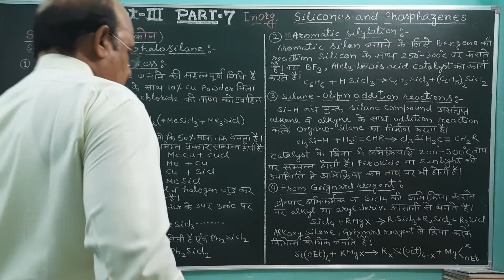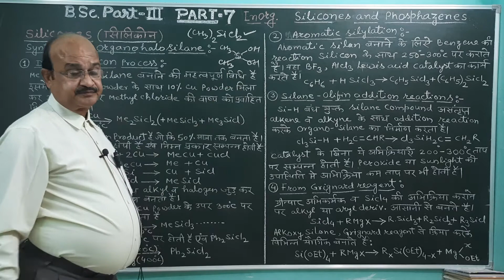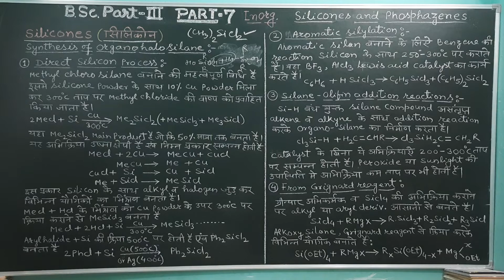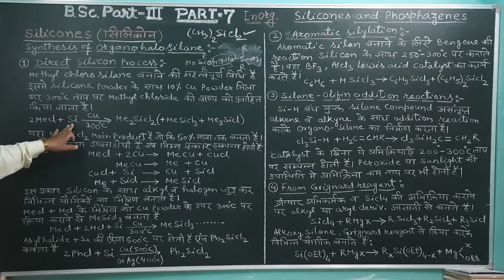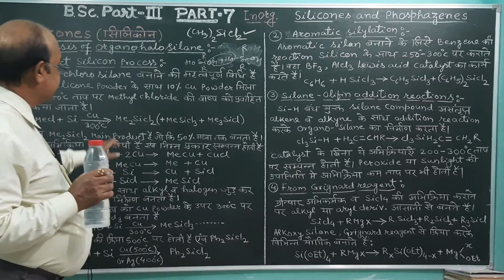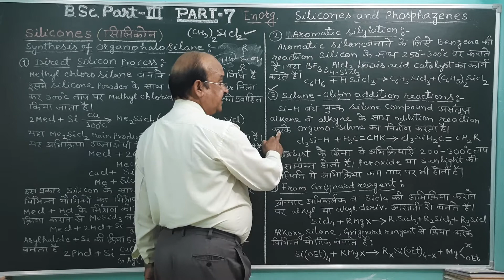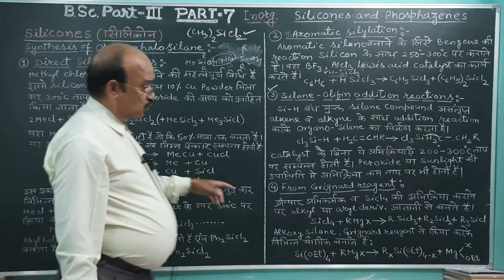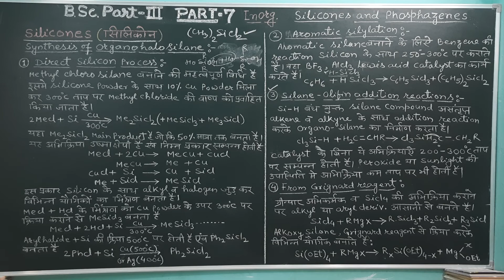B Sc Part 3, Inorg silicones and Phosphazenes Part 7